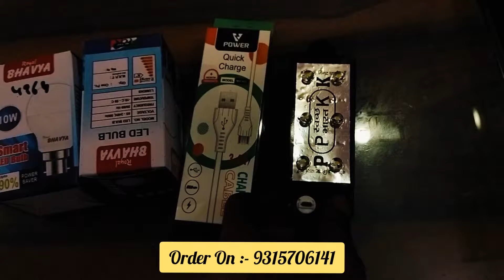Combo रू 50 में 2 Led Bulb, Charger & Emergency Light || Led Bulb & Emergency Light manufacturer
SHOP Name- KGN Light House

Add:- Near Mayur Vihar Phase - 1 Metro Station, Delhi

Keep Supporting.